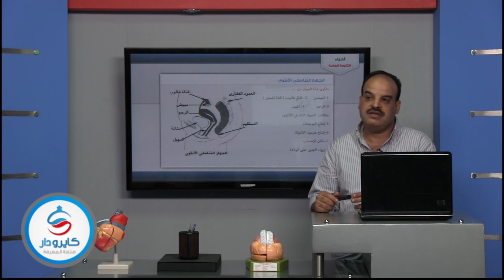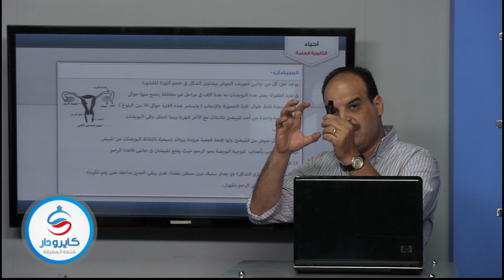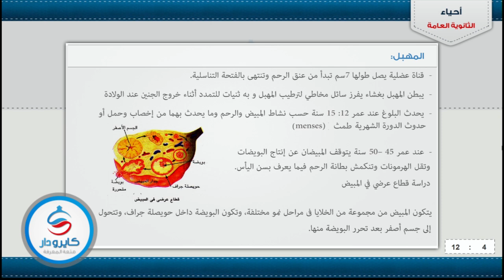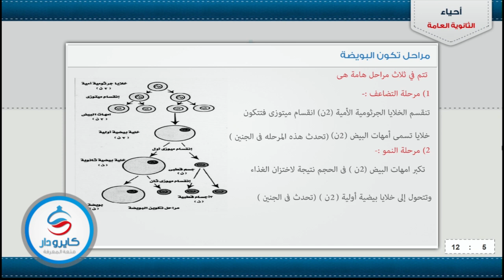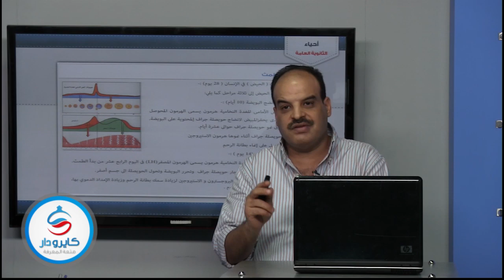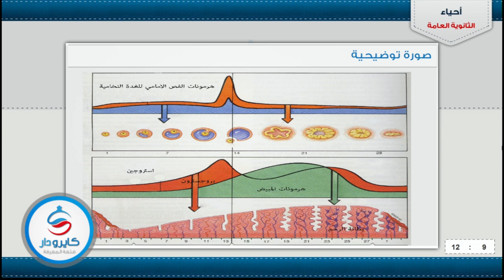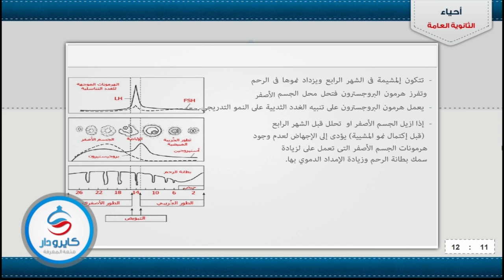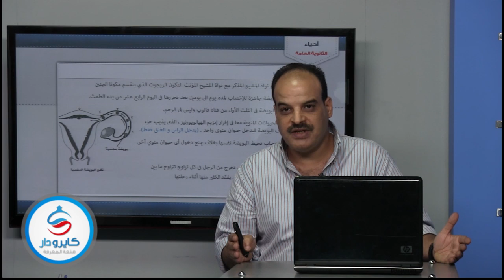أحياء - ثانوية عامة | الجهاز التناسلى الأنثوى